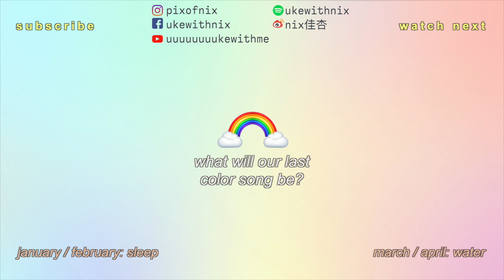rainbow connection ~ kermit the frog (uke + lyrics)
i'll admit that i won't ever sound as good as kermit singing this 🐸

🌱get the ukulele tabs here!

ukulele was made with love by the KoAloha fam! check them out at their insta @koalohaukulele. video recorded on iPhone X in Brooklyn NYC, audio with shure MV88 ios condenser mic